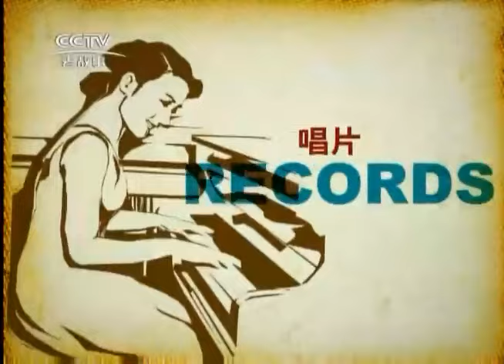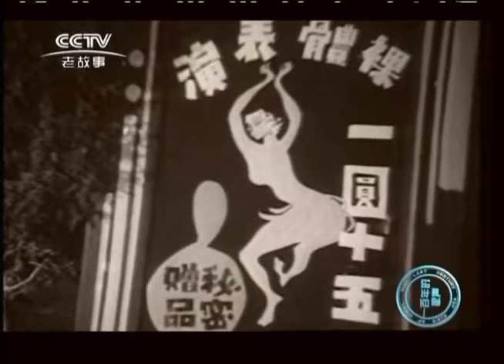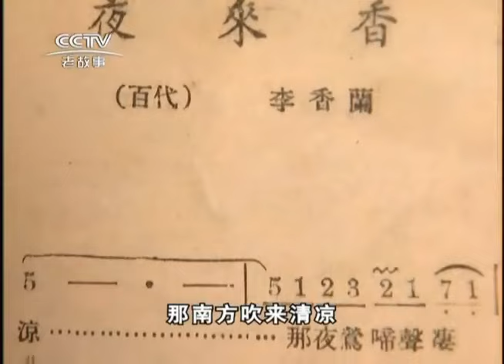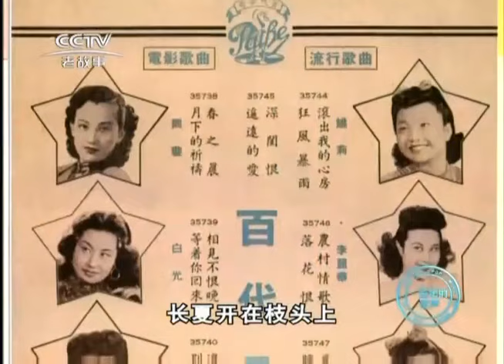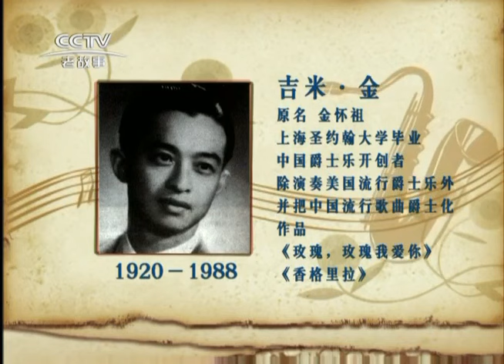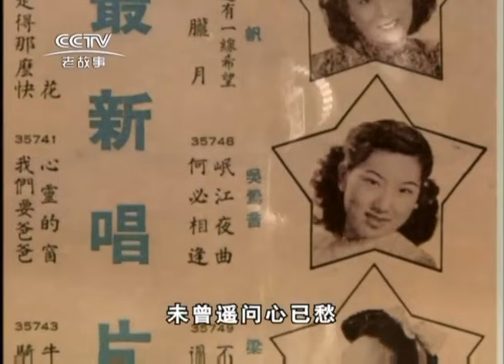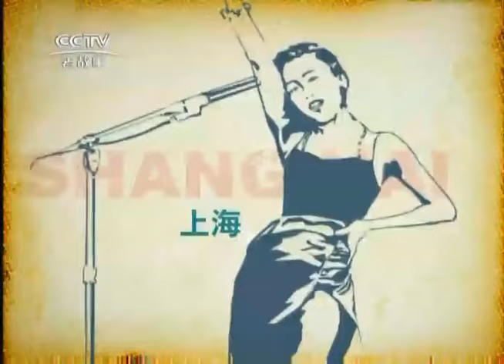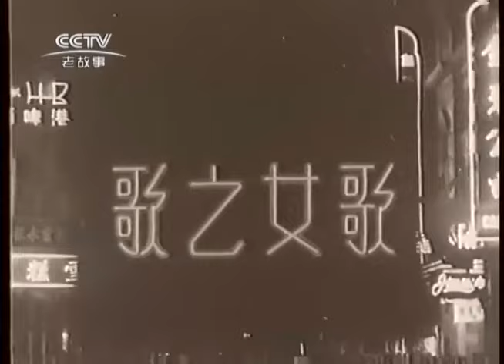THE LAST CENTURY POP MUSIC OF CHINA 一百年的歌声 (2004) Part 4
通過上個世紀百年裏中國流行歌曲曲調、歌詞的變化，涉及流行歌曲領域的詞作者、曲作者、演唱者、製作人、經營管理者以及聽眾等不同層面的人物的故事，重新來回述和再現那段歷史時期的社會生活和百姓心態。對一批流行歌曲的參與者進行詳細地描述，展現個人的生活際遇與性格變化，關註個人與時代的碰撞，以及那個風雲變換的時代對個人的影響。具體人物例如中國流行歌曲發展早期的黎錦暉、陳歌辛、周璇，及新中國成立後一批為當代聽眾所熟知的音樂人。整個節目將全部采用原人原唱音樂，不僅用以烘托節目氣氛、調整觀眾收視心理節奏，更主要的是展現百年流行歌曲的真實面貌。

Through the changes in the tune and lyrics of Chinese popular songs in the last century, and the stories of different levels of characters involved in the field of popular songs, such as lyricists, songwriters, singers, producers, managers, and audiences, are recounted and reproduced The social life and the mentality of the people in that period of history. Describe the participants of a group of popular songs in detail, show personal life encounters and personality changes, pay attention to the collision between the individual and the times, and the influence of the changing era on the individual. Specific characters include Li Jinhui, Chen Gexin, and Zhou Xuan in the early development of Chinese pop songs, and a group of musicians who are well-known to contemporary audiences after the founding of New China. The entire show will use original music sung by original people, not only to enhance the atmosphere of the show, adjust the psychological rhythm of the audience, but more importantly, to show the true appearance of century-old popular songs.